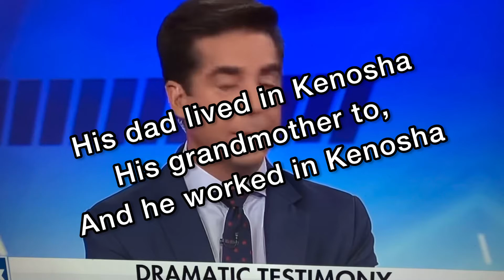Kyle Rittenhouse not Guilty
Kyle Rittenhouse found Not Guilty￼…￼